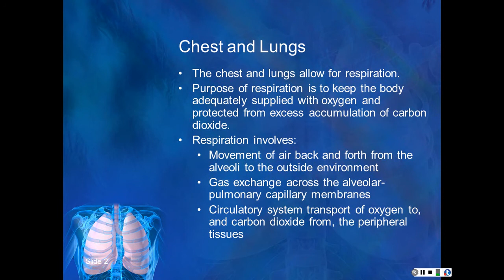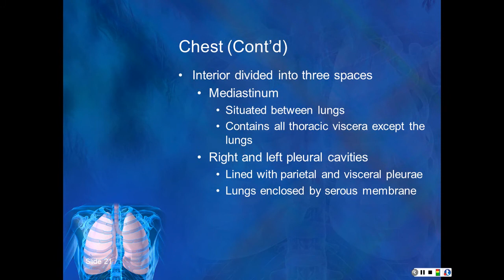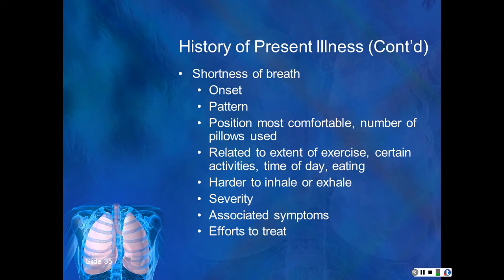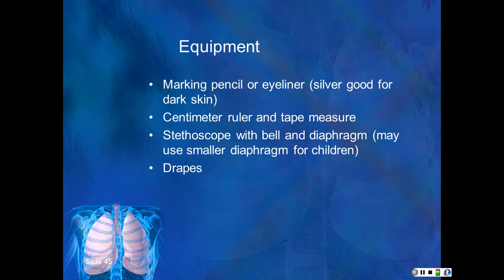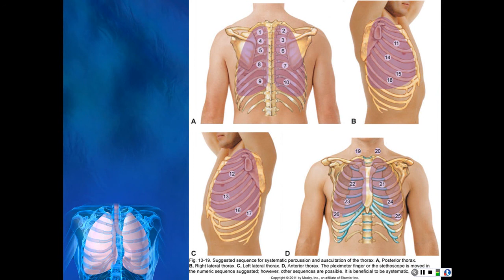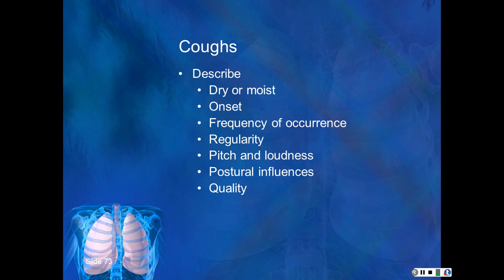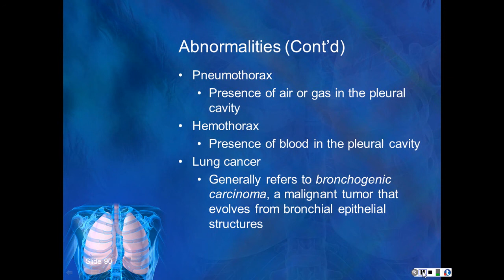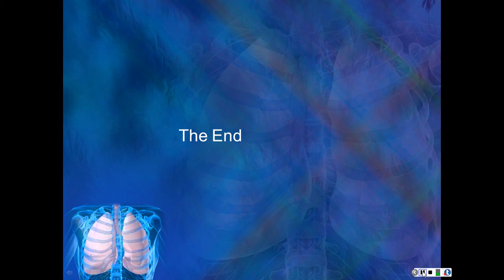Chest and lungs Dr. Toone